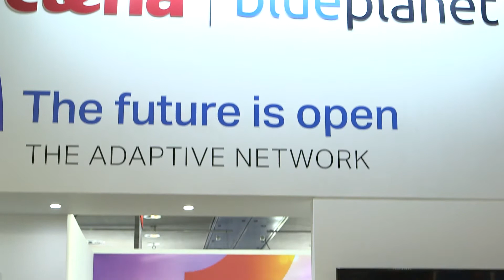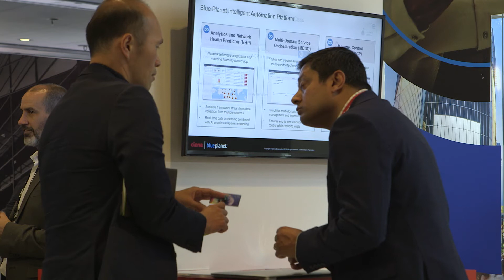Automation to survive. Adapt to thrive.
The Chief Information and Technology Officer of Ciena talks about the company's vision of "The Adaptive Network" and how that concept has progressed and been refined and refined again in light of lessons learned during a year of developing a strategy to deliver intelligent automation solutions to its customers. Automation is a prerequisite for CSPs as they strive to introduce zero touch operations and detect, diagnose and troubleshoot network problems in as close as possible in real time. As Adan Pope explains, frequently the way forward is to adapt an adaptation that my itself have been an earlier adaption of a network function.

Filmed at:
Digital Transformation World, 2018, Nice, France